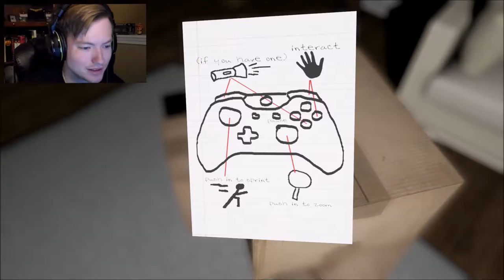"Why Clowns??" Emily Wants To Play (Part 1) - Xbox One Gameplay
Welcome everyone to a brand new series, Emily Wants To Play, a pc horror game that has just hit consoles and we take on the challenge!

Emily Wants To Play is a survival horror video game created by indie developer Shawn Hitchcock.[2] The game was released for Microsoft Windows and OS X on December 10, 2015.[3] It was then released for iOS and Android on January 31, 2016, PlayStation 4 on August 9, 2016, and Xbox One on September 9, 2016.[4] Emily Wants to Play was adapted to play in virtual reality by using the HTC Vive or Oculus Rift on August 25, 2016. [5]
Players control a pizza delivery man that has been trapped in a house by a young girl named Emily and her three dolls. Each level of the game is represented by a different hour of the night from 11pm until 6am. During these levels, various combinations of the dolls and Emily appear. The player must learn how to interact with Emily and her dolls in order to survive the night